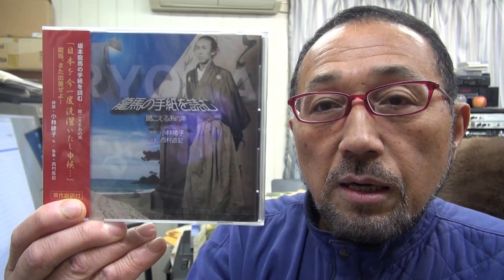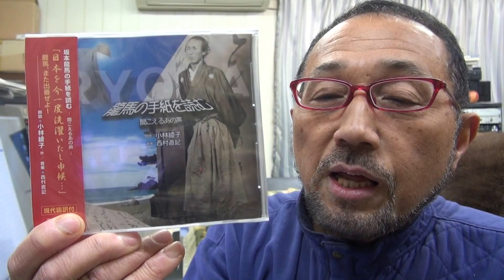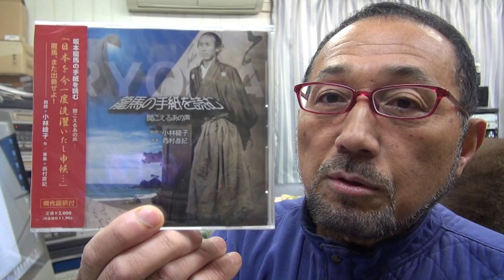2016年２月5日西村直記 ウイナースタジオからBGM「龍馬の手紙を読む～吉村虎太郎を惜しむ手紙」朗読：小林綾子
数波２月は、『お月さま波動リズムを活用する』。今日のことばは「いつもこころに愛と感謝ありがとう」。初めての試み、１年間の暦の音楽を作曲。昨年制作したＣＤアルバム「数波～調和シ­ンフォニー」発売中。愛媛県松山市生れ。東京藝術大学卒。もと愛媛大学講師。作曲家、­演奏者。世界でたった一人の音楽巡礼者。90年12月日本人として初めてバチカンでロ­ーマ法王の前で謁見演奏、97年5月カーネギーホールデビュー。０１年５月NY国連本­部で平和コンサート。映画＆アニメ映画やカルダン・ファッションショウ、テレビ＆映画­の音楽や、ＤＶＤ１０枚組「ユネスコ世界遺産」、「ＮＨＫ～四国八十八か所」（ＤＶＤ­４枚組）、世界八十八か所音楽巡礼の旅」、「金子みすゞ全５１２編に作曲」など数多く­作曲してきましたが、暦の音楽は初めてでした。いちど全曲を通して聴いて頂ければ幸い­です。　名刹からの作曲演奏の依頼も数多く、何かにつき動かされながら、音楽の力を信じひたす­ら人の心に訴え続けている。